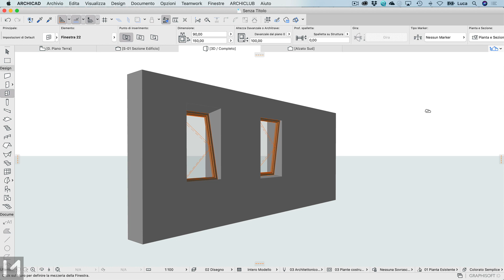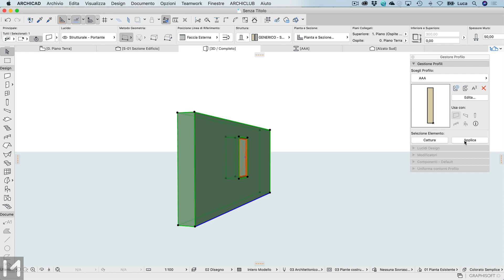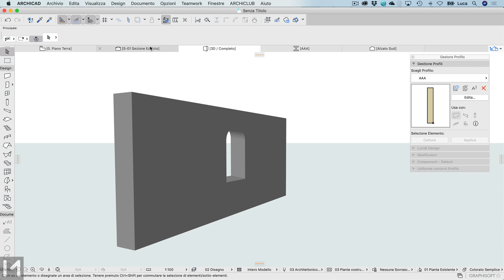Come avere in ARCHICAD una Finestra inclinata in un Muro verticale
In ARCHICAD le Finestre oppure le Porte possono adattarsi all'inclinazione del Muro, ma se hai la necessità di avere il serramento inclinato in un Muro verticale? Naturalmente la risposta è si e in questo breve video ti spiego come devi fare.

Impara ARCHICAD in modo semplice e veloce con i video corsi su